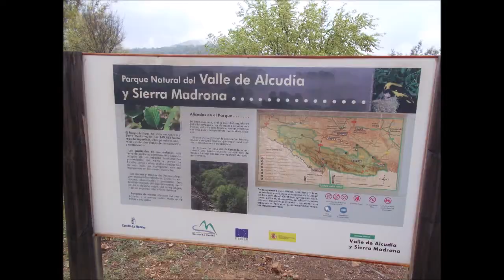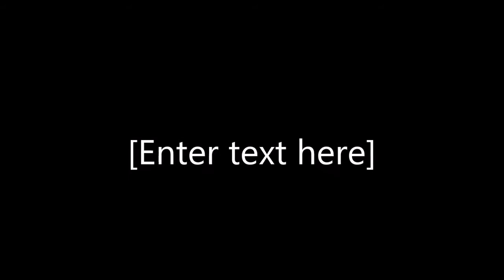LA BAÑUELA 1.332 m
Sierra Madrona